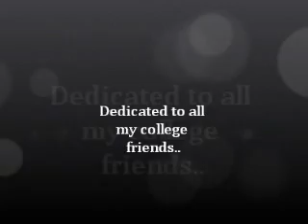yaad aayenge ye pal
dedicated to all my college friends..